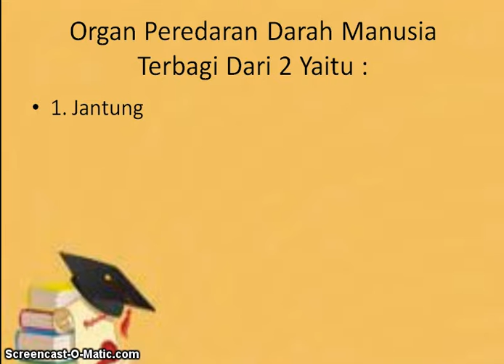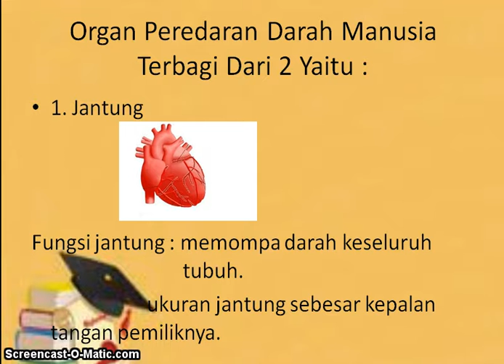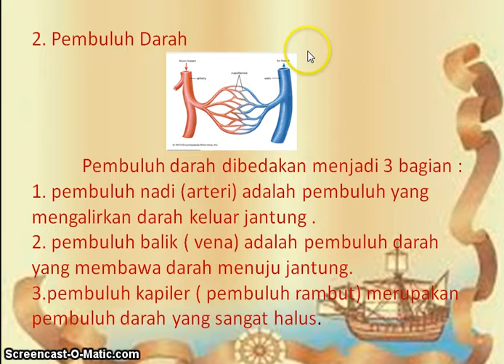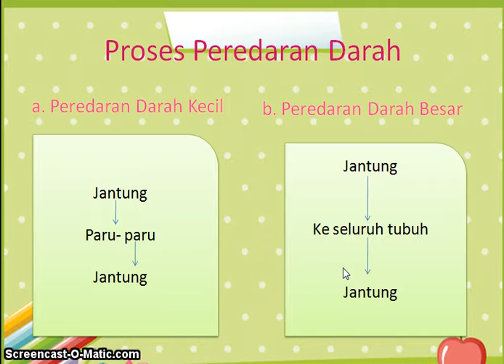MATERI KELAS 5 | ORGAN PEREDARAN DARAH MANUSIA | USTADZAH INTAN YOLANDA, S.Pd